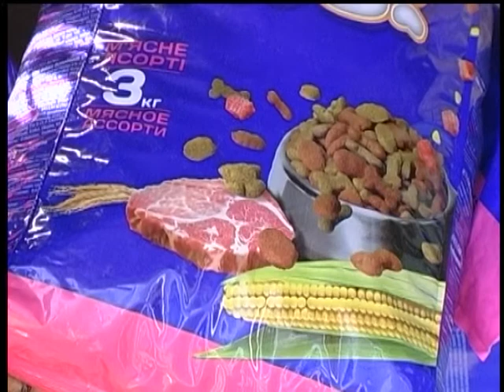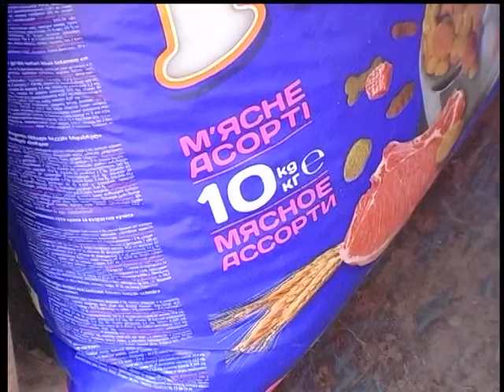02.05.2018. Новини 07:30.